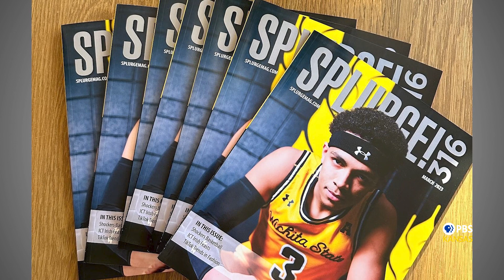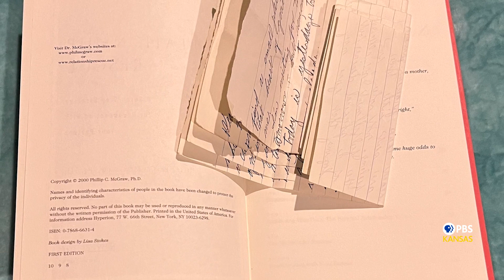One on One with Victor Hogstrom Jody Klein Part 1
This Episodes guest is Splurge Magazine Publisher Jody Klein. Part 1